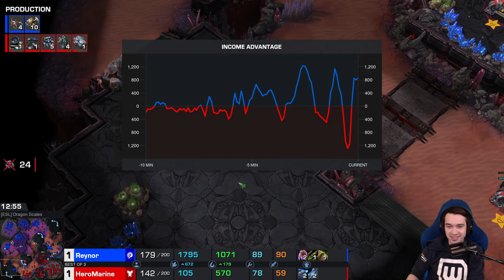HeroMarine's overpowered strategy on the new patch - StarCraft 2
SC2 Tournament ESL SC2 Cup - Reynor's swarm Zerg takes on HeroMarine's fresh new sky Terran in a dramatic series. Once again Big Gabe does the service of showing off many of the new balance patch changes as he tries out new unit compositions in Terran vs Zerg!

StarCraft 2 Legacy of the Void - ESL SC2 2023 Pro Tour Open Cup EU 158 - HeroMarine (Terran) vs Reynor (Zerg) - Best of 3

0:00 Sneaky intro timestamp for pressing like ;)
1:00 Marines vs Hydra Zergling
11:00 Sky Mech Terran vs Zerg
49:25 Jimmy's Artisinal Video Selection Screen

Starcraft 2 is a Science Fiction Real Time Strategy & Tactics game by Blizzard Entertainment.